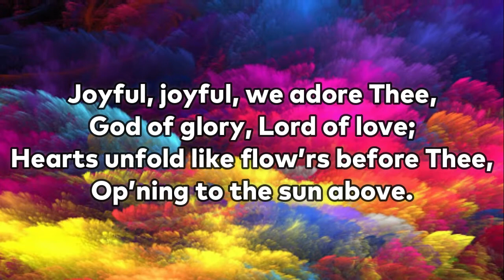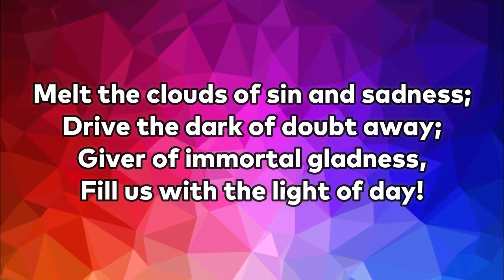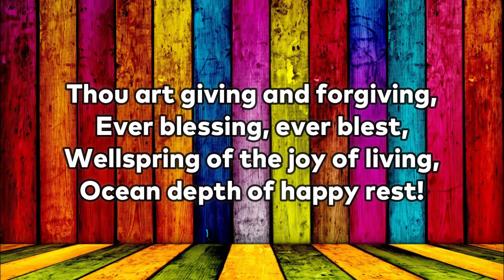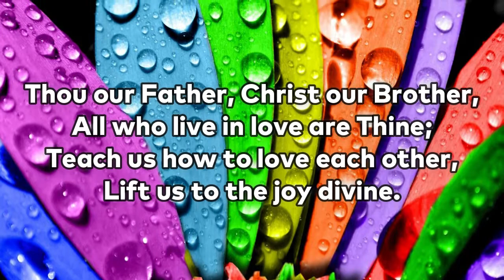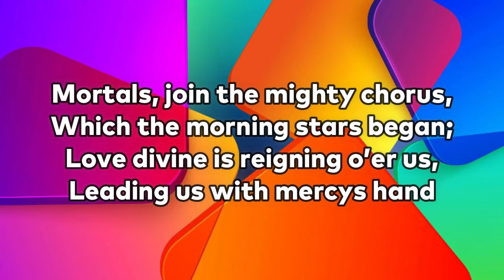Joyful Joyful We Adore Thee (Hymn with Lyrics)